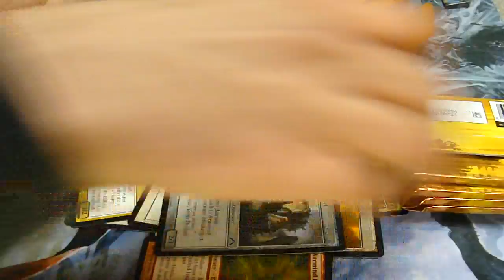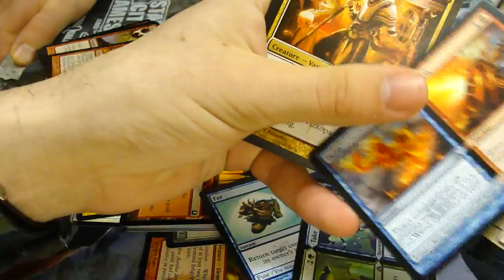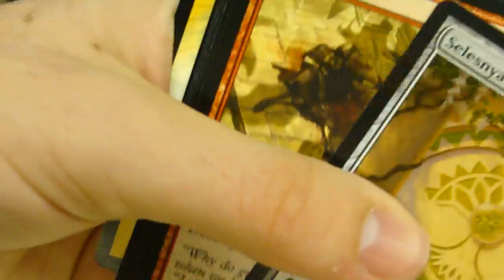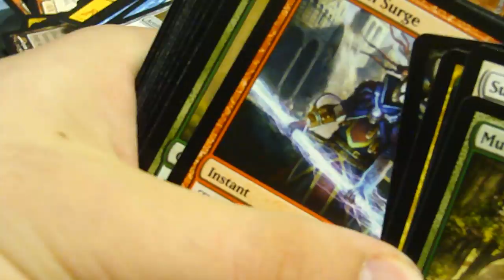Opening Dragon's Maze Prerelease Packs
I ended up 3rd at X-1.
I apologize about the shakiness, my tripod died :( Want to check out more Magic the Gathering Videos?